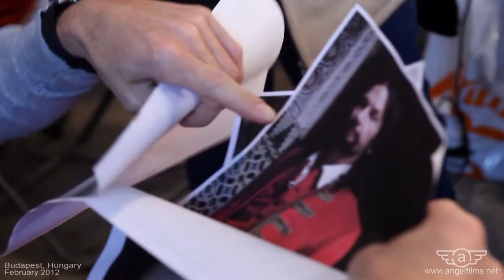The making of Captain Morgan's "Secret Passage"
Director: Todd Field
Producer: Drew Santarsiero
Cinematographer: Javier Aguirresarobe

Agency: Anomaly, New York, US
Production Co: Smuggler
Service Company: Angel Films, Hungary

Hanni El Khatib: Fuck It. You Win.

2012